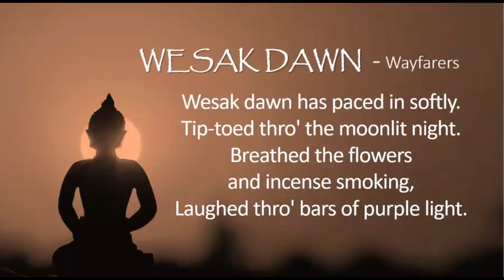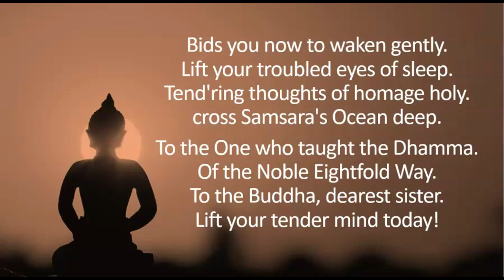WESAK DAWN By The Wayfarers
About THE WAYFARERS:
In 1981, under the kind leadership of Victor Wee, The Wayfarers was formed with the intention of sharing songs inspired by the Buddha’s teachings with a wider audience. Due to budget constraints, no professional singers or musicians were engaged for the recording of these songs; but somehow, the songs had quite a following back in the 1980’s. Most of these songs were composed by Victor Wee, Tan Huat Chye as well as other song writers. A total of five albums were released, namely, Moments of Inspiration, The Sunrise Comes, Nirvana Sweet Release, A Light in the Darkness, and Sasanarakkha - Guardian of the Sasana. All proceeds from their CDs after deduction of production & distribution cost is for Charity.